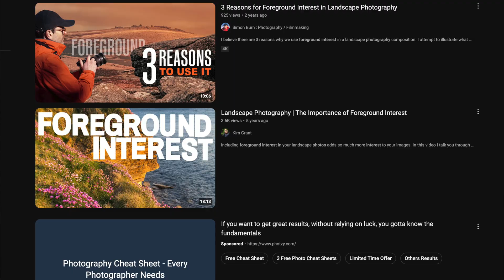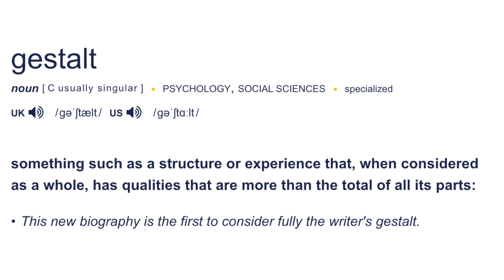The Science of Photographic Composition & How to Fake It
Discover the science behind photographic composition and learn how to fake it! In this video, I break down esoteric expressions like ‘leading lines’ and ‘rule of thirds’ to reveal the neuroscience at play. From Gestalt principles to figure-ground relationships, I'll show you how understanding the brain's visual processing can improve your photography. No lofty artist-speak—just solid, actionable techniques to boost your skills.

Wagemans, J., Elder, J. H., Kubovy, M., Palmer, S. E., Peterson, M. A., Singh, M., & von der Heydt, R. (2012). A century of Gestalt psychology in visual perception: I. Perceptual grouping and figure–ground organization. Psychological Bulletin, 138(6), 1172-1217.

Loffler, G. (2008). Perception of contours and shapes: Low and intermediate stage mechanisms. Vision Research, 48(20), 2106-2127.

Grossberg, S., Mingolla, E., & Ross, W. D. (1997). Visual brain and visual perception: How does the cortex do perceptual grouping?. Trends in Neurosciences, 20(3), 106-111.

Visual brain and visual perception: How does the cortex do perceptual grouping?" by Grossberg, Mingolla, and Ross.

Gilbert, C. D., & Li, W. (2013). Top-down influences on visual processing. Nature Reviews Neuroscience, 14(5), 350-363.